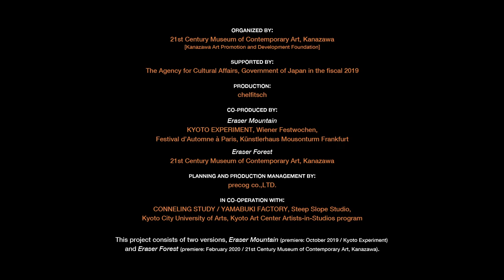chelfitsch & Teppei Kaneuji "Eraser Forest"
Period : 2020.2.7 (Fri.) - 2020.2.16 (Sun.)
*Monday, February 10 is closed.
Opening hours: 10:00-17:00
Live performance: 11:00-16:00
Venue : 21st Century Museum of Contemporary Art, Kanazawa Gallery 7〜12, 14